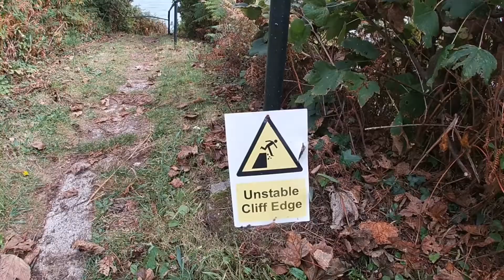The wonders of the north coast